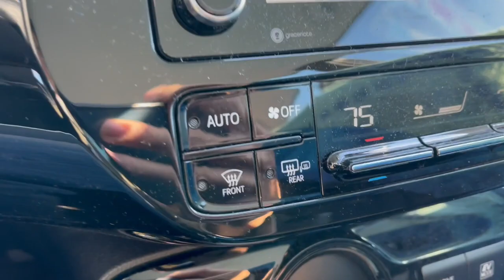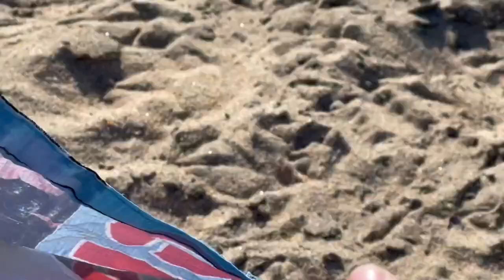冲浪日记 Surfing Vlog｜2022最后一冲，居然让我拍到海豚一家，开心！ Dec 18th 2022